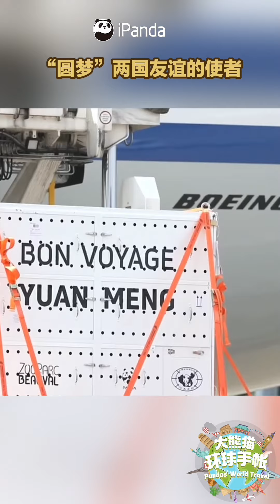《大熊貓環球手帳》友誼使者“圓夢” | iPanda熊貓頻道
大熊貓“圓夢”對於每個愛牠的人來說都有特別的意義，牠是大家的禮物，更是中法兩國的友誼使者。